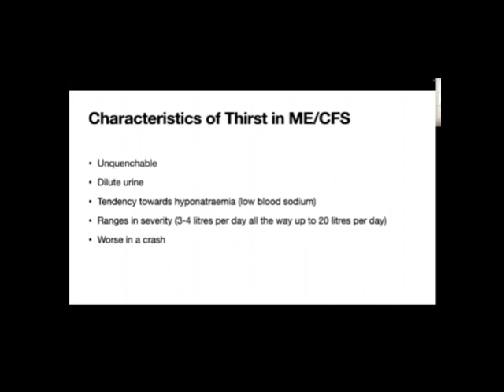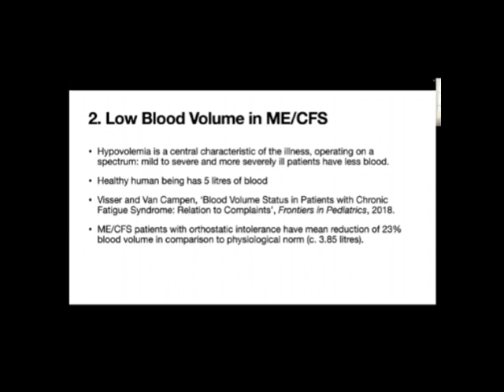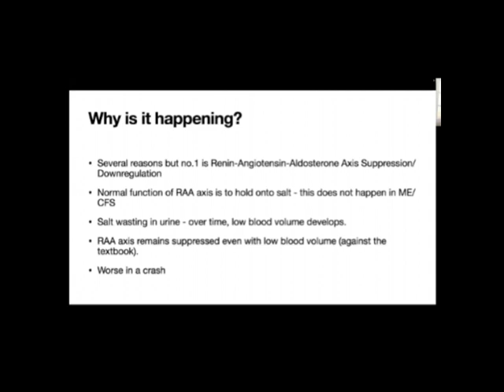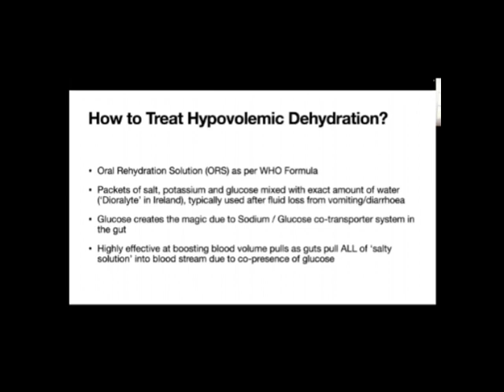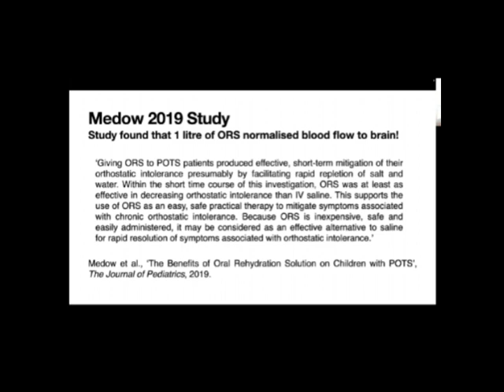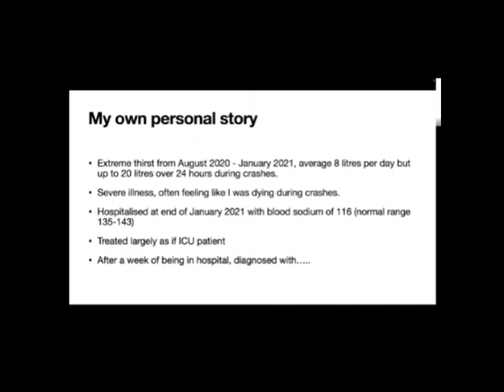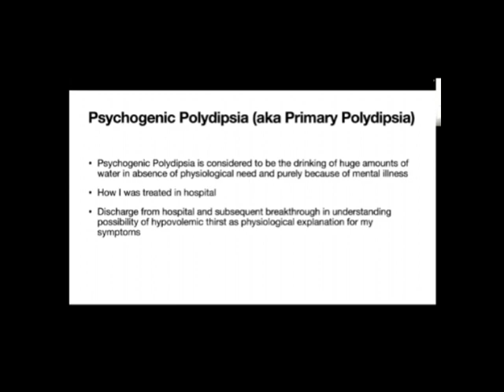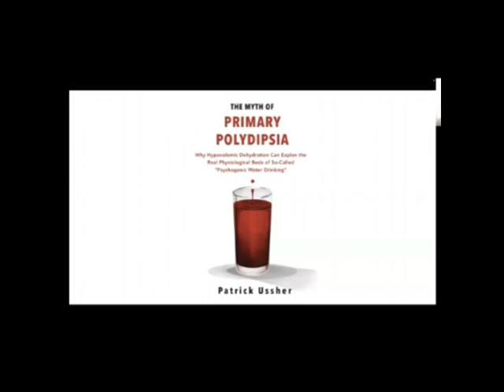ME/CFS & Thirst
Patrick Ussher, an ME/CFS patient, suggests a new theory for the cause of thirst in some ME/CFS patients and how to treat it. Around a third of ME/CFS patients seem to suffer from an unquenchable thirst which typically involves dilute urine and a tendency towards low blood sodium.